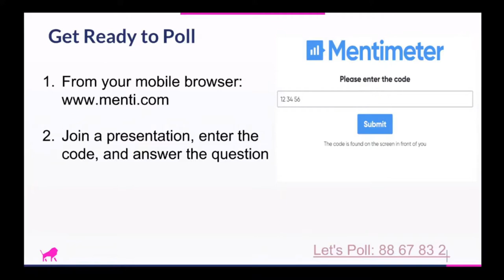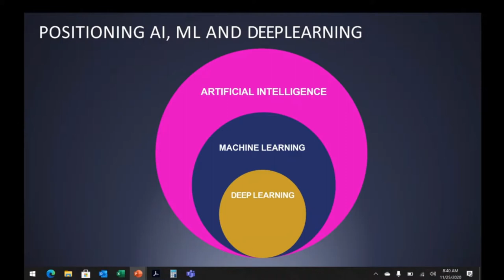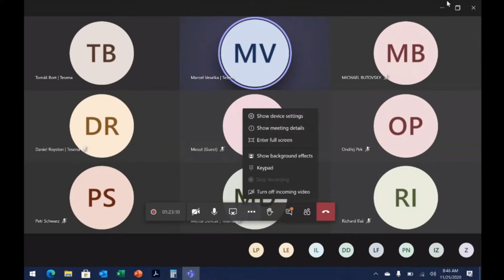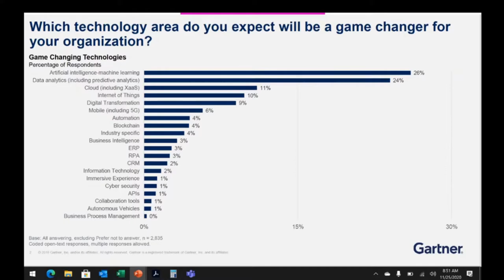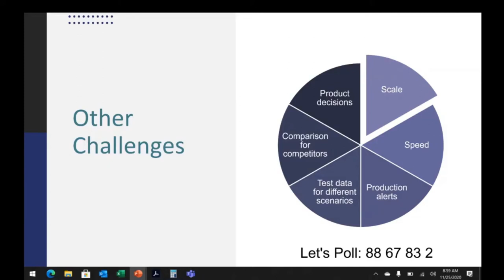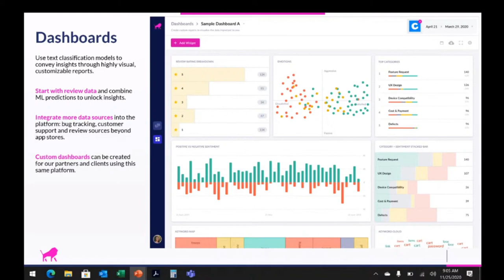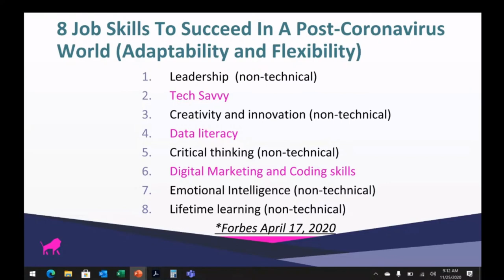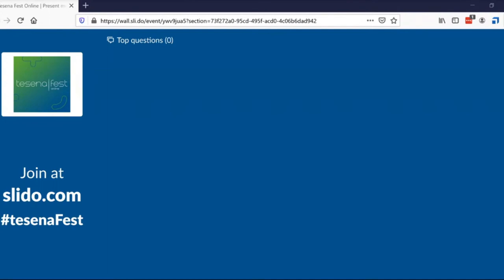Introduction of AI Into our Future of Work with Jennifer Bonine | Tesena Fest Online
About the presentation: In the six decades since its first usage, the term Knowledge Worker has become synonymous with Software Engineers. With an almost singular emphasis on STEM skills, and an excused lack of people skills, the reputation of the successful software engineer evolved into that of the genius in a cubicle. Two factors have caused us to re-examine the relative importance of hard and soft skills in Software Engineering. First, the very nature of how we produce software changed dramatically with the advent of Agile practices compelling us to develop software…socially. Second, Automation and AI are reshaping the tasks which can be performed by machines putting even more emphasis on the need for human soft skills. This confluence doesn't diminish the demand for Engineers. According to Geoff Colvin, tomorrow’s most valuable engineers will not be geniuses in cubicles; rather, they’ll be those who can also build relationships and collaborate. Colvin calls these Relationship Workers. When you add in trust and storytelling, together, these become critical the differentiators between the Machines and Humans.

So how do we ensure mental resilience in teams, as engineers, thrive in an environment now and  post pandemic that depends on skills that we were never encouraged to develop? Join Jennifer as she takes us beyond the "why's" and explores the "how's" of relationship building. She will explain how establishing a "How can I help" mindset and trusting environment, telling a good story and other tips and tricks that she has gathered in her experience and in their research of contemporaries such as Simon Sinek, Tim Urban, Geoff Colvin and Rob Lambert.  Jennifer will also discuss the skills to be in demand now and post pandemic and do a Question & Answer segment that will add value to your organizations.

Would you like to watch all the recordings?

About Jennifer Bonine
Jennifer Bonine is the CEO of AI Appstore, Inc., and was the first female Artificial Intelligence (“AI”) platform tech Founder and CEO. AI Appstore specializes in custom subscription technology bundles, leveraging an intelligent platform to recommend actions and changes in your business.  They create “virtual research assistants”  in your company to be your AI platform for engagement with intelligent decision making capabilities for competitive advantage.  The company exceeds expectations of integration, testing, delivery, and management with a groundbreaking business model that is fully engaged in the sustainable development goals (“SDGs”) cultivated by the United Nations.

Respected as a gifted speaker, entrepreneur, author, and philanthropist, Jennifer Bonine addresses the AI industry nationally and internationally, most recently at the World Economic Forum in Davos and for CNNMoney Switzerland.